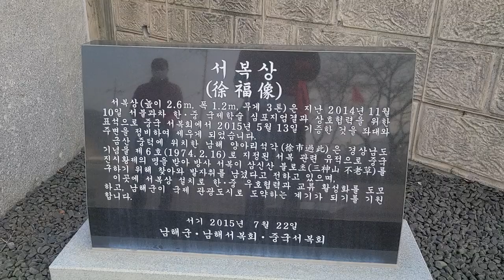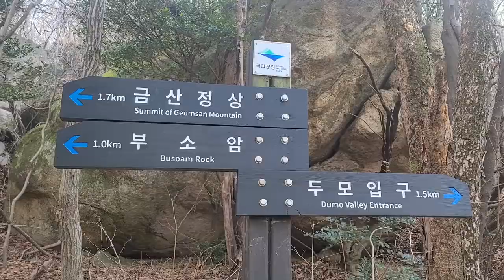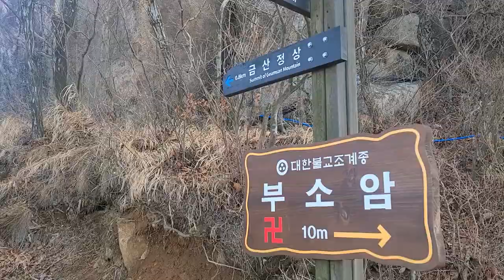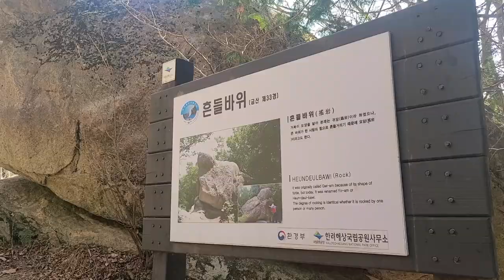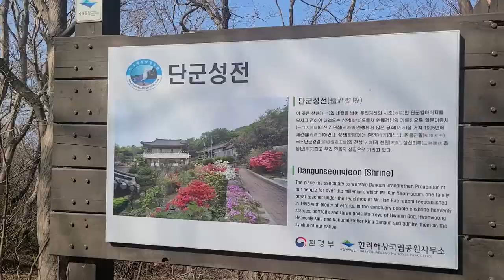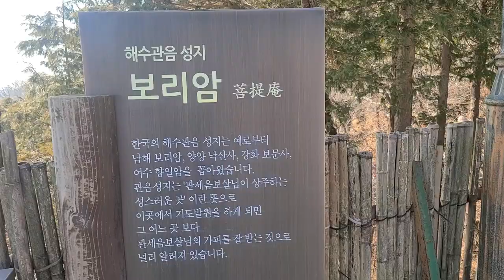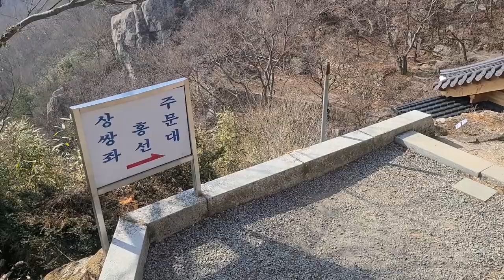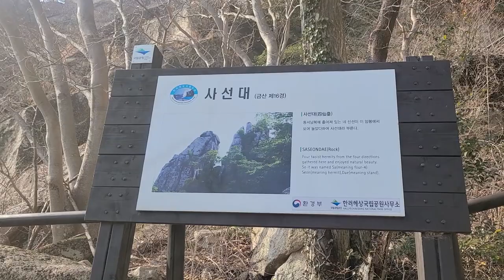남해금산트레킹,소원하나는 꼭 들어준다는 보리암 해수관음상,남해의 아름다운 절경을 한눈에 볼수있는 곳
소원 하나는 꼭 들어준다는 해수관음상.
올 한해는 모두가 마음 편하게 만나고 웃으며 일상생활을 하였으면 합니다.

코스;두모주차장~양아리석각~통천문~법왕대~헬기장~상사암~좌선대~금산산장~흔들바위~단군성전~금산정상(705m)~금산각~보리암~쌍홍문~금산주차장.
(약8km/점심식사포함5시간30분소요)